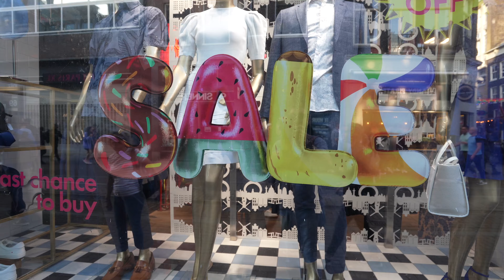Amsterdam: ITINERARIO PERFETTO 😱 Mangiando STREET FOOD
🚐  Accessori Camper
Acido citrico
Avviamento emergenza
Piastre sabbia
Ventola: 5V
DC 12V-5V

Attrezzatura Video
📷 Camera principale
🔍 Obiettivo principale
🕶️ Filtro polarizzatore
🎙️ Microfono principale
🎤 Microfoni Wireless
🐎 Treppiedi piccolo

💻  Accessori Editing
MacBook Pro
SSD Portatile
SSD meno cara